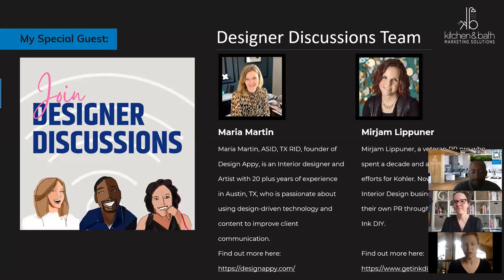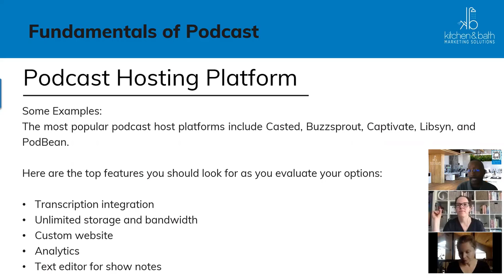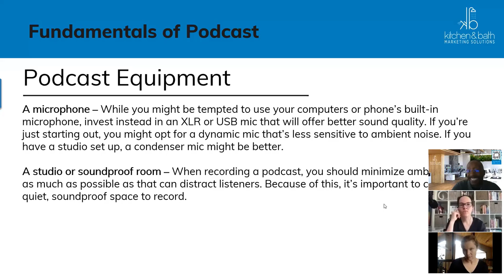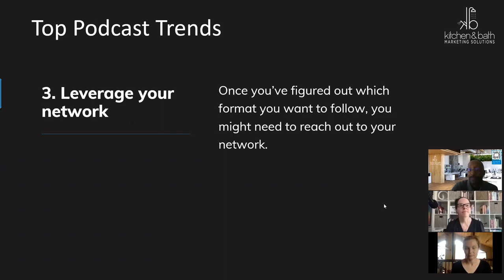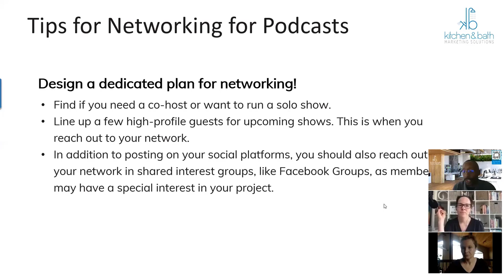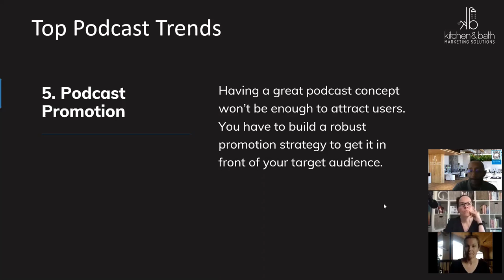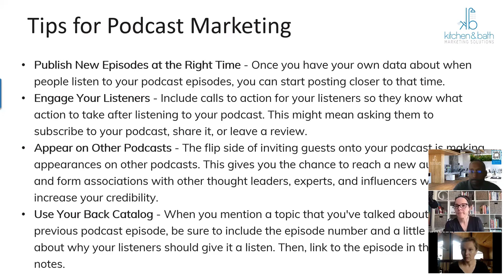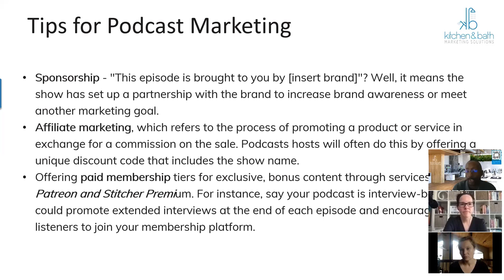Podcasting for Designers 101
Are you looking to start a podcast this year?

If you are, then we have some information you want to hear. We have been podcasting for almost a year and we have learned a lot through the process. We have also been trained by the very best in the industry and plan to share our thoughts on what are the basics you need and how to get started the right way.